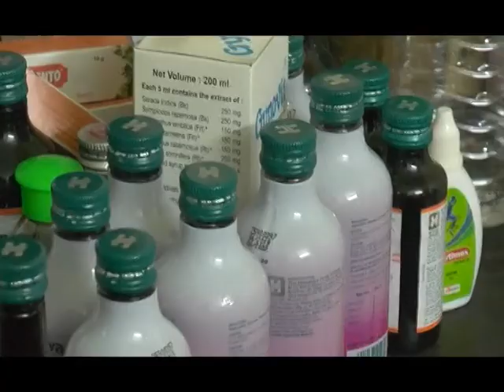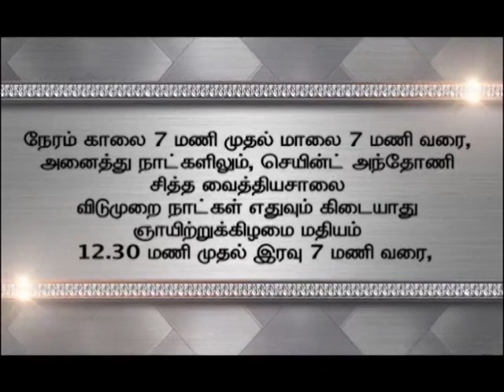St Antony siddhamedicalcentre Dr Johnson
Document from Dr.Johnson